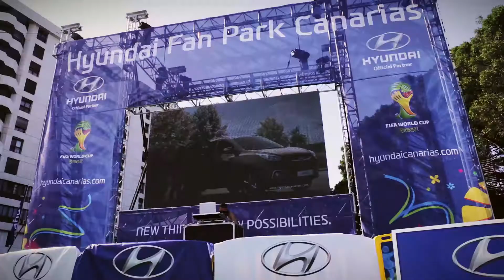Hyundai Fan Park Canarias 2014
Video Resumen Hyundai Fan Park Canarias 2014